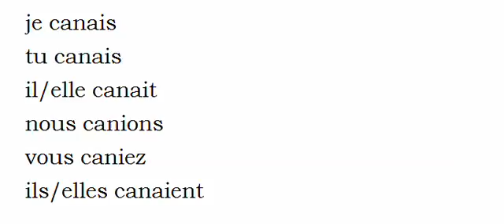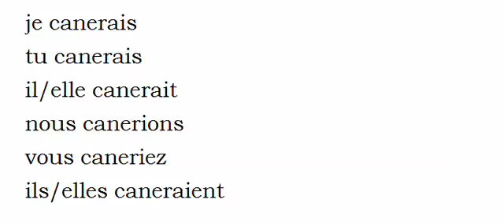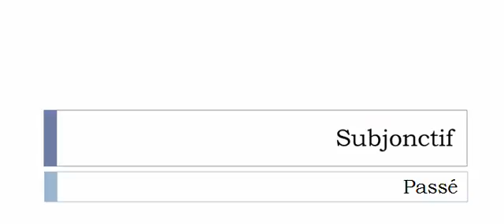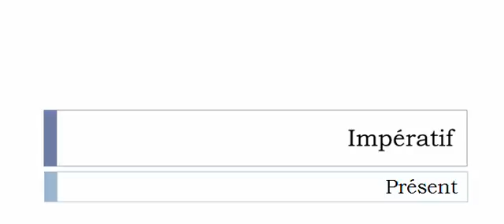French conjugation Verb = Caner